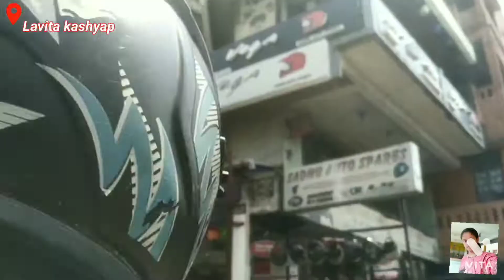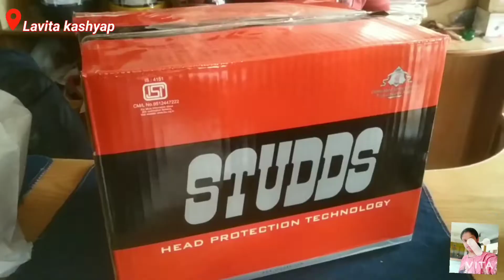HELMET - এই Feature টো আপনাৰ আছেনে, But What is this ?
vega helmet unboxing
Stylish Helmet Assam Stylish helmet for bike stylish helmet under 2000 stylish helmet for scooty helmet modification
helmet for mens helmet for ladies helmet for kids helmet for girls best helmets in india under 5000